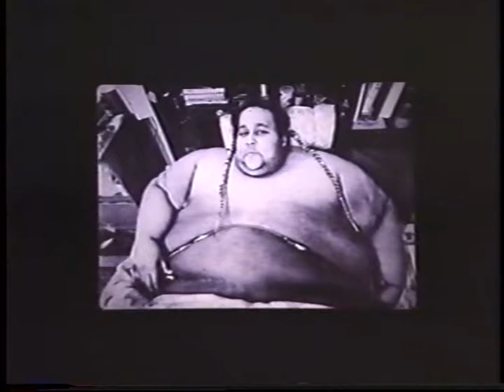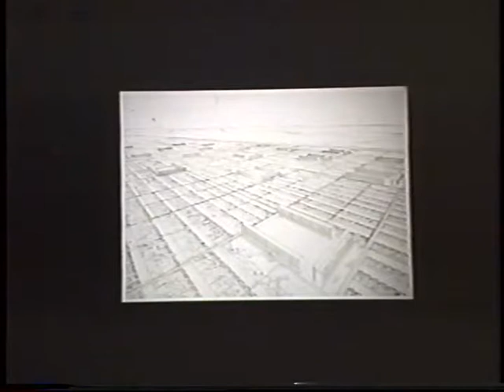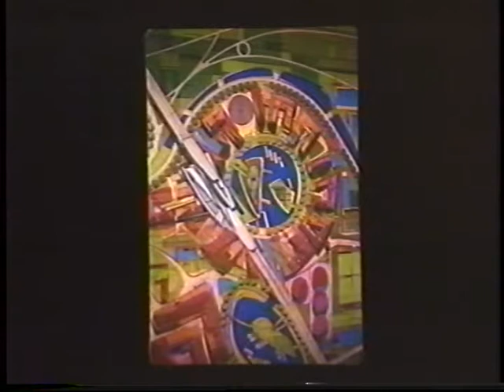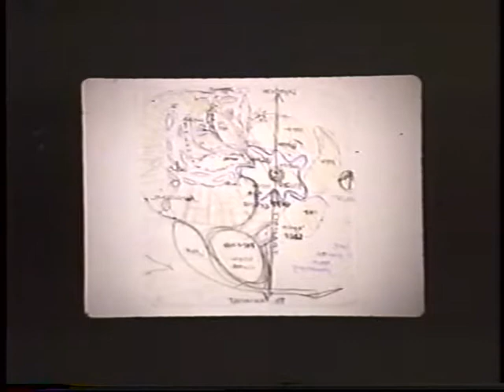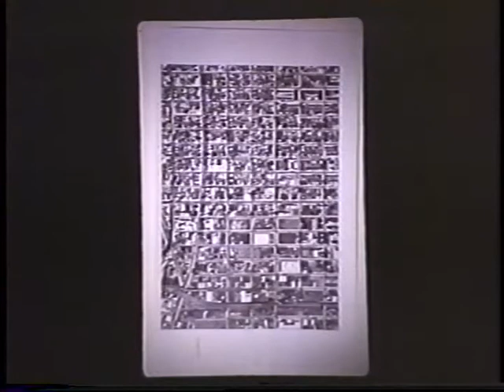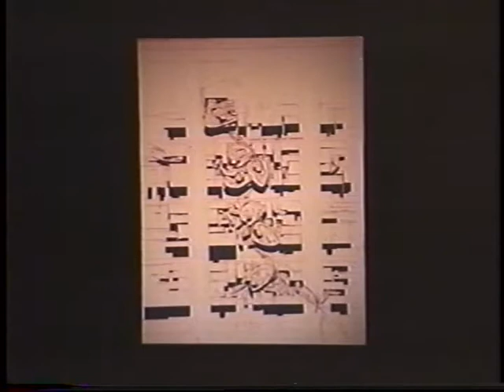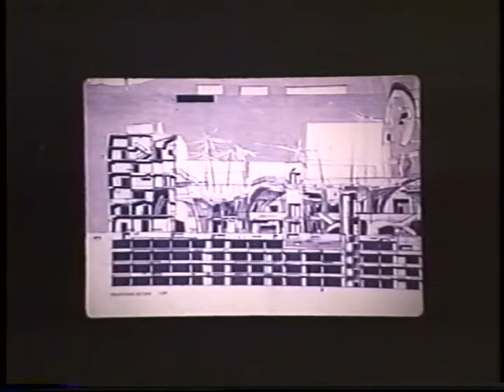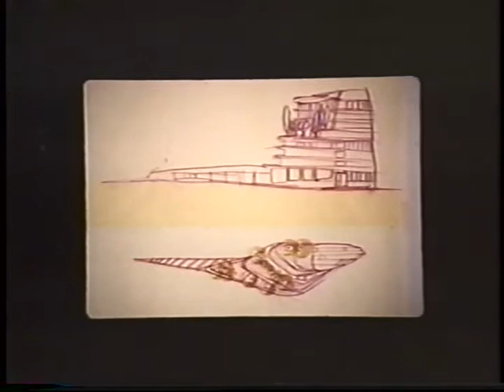Michael Sorkin (February 14, 1996)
Sorkin begins by describing the thirty minute walk from his apartment in New York to his office studio. This journey leads to a critique of the human and built components that both bind and divide the city, as well as current processes which drive cities increasingly toward the virtual. Walter Hudson, the world’s fattest human, and paradigmatic citizen of the post-electronic city, represents a new revolutionary in this disembodying system. The radical re-situating of the body through this process threatens our subjectivity, and the concurrent mediation degrades democracy by inhibiting free association.